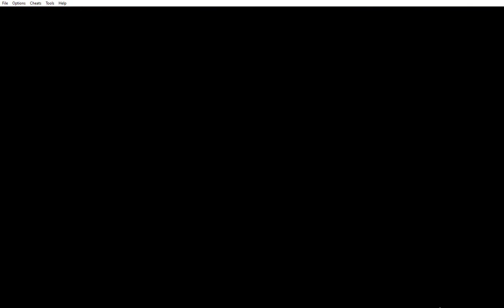Conquering Mt Moon, Wake Up ROCKET!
part4 of a gameguide